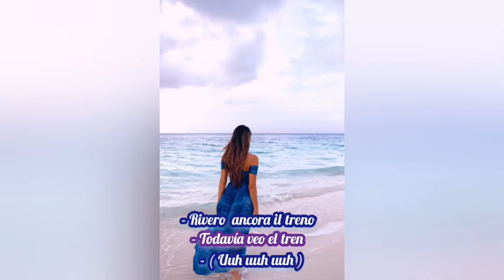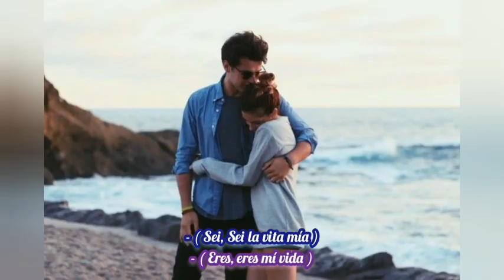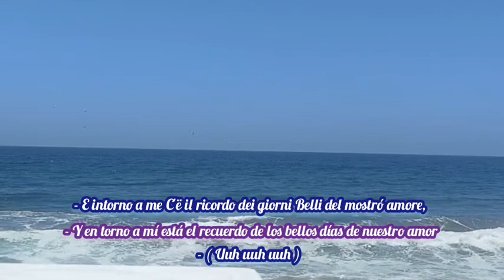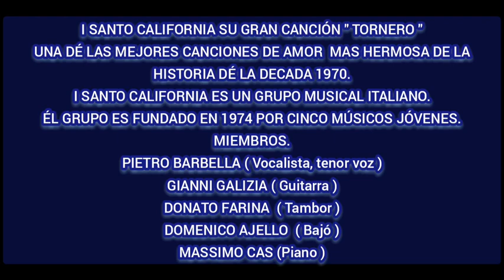I SANTO CALIFORNIA & TORNERÓ/Letra/Italiano/Español ♥️🌷👫